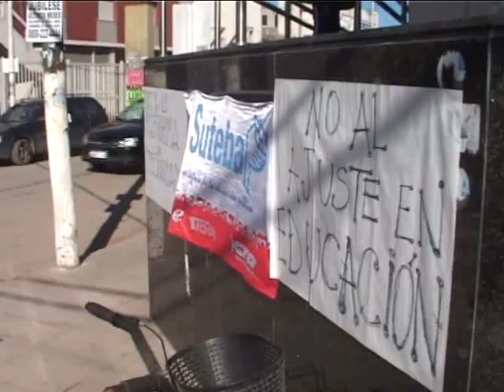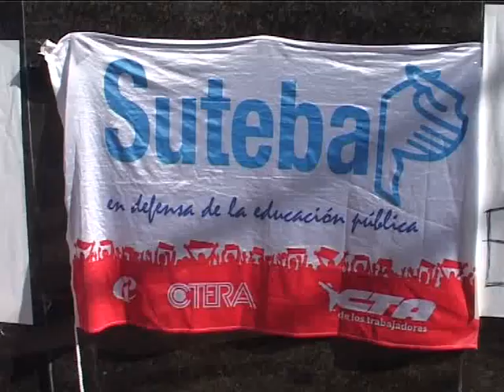Docentes alineados a Suteba visibilizaron su descontento con una volanteada